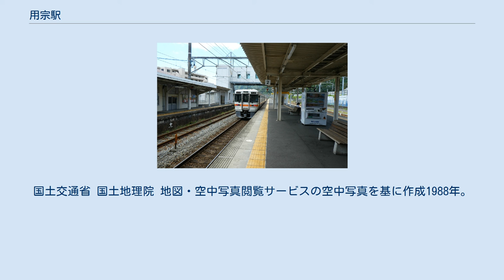用宗駅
用宗駅（もちむねえき）は、静岡県静岡市駿河区用宗城山町にある、東海旅客鉄道（JR東海）東海道本線の駅である。
 ホーム（2019年6月）。
奥の見えるのはエレベーター専用の跨線橋。
2・3番線が本線、1番線は下り副本線であるが、上り方面への折り返しも可能な配線となっている。
この他、保線車両留置用の側線がある。
2つのホームは跨線橋で繋がっている。
エレベーター設置駅。
 東海交通事業の職員が業務を担当する業務委託駅で、静岡駅が当駅を管理している。
駅舎内にはJR全線きっぷうりばなどが置かれている。
駅窓口の営業時間は7:00 - 19:00（途中窓口閉鎖時間あり）で、早朝・夜間は無人となる。
 かつては、駅北にある巴川製紙所静岡事業所や住友セメント用宗サービスステーション（閉鎖）への専用線があった。
 「静岡県統計年鑑」によると、2019年（令和元年）度の1日平均乗車人員は1,517人である。
 用宗駅周辺の空中写真。
国土交通省 国土地理院 地図・空中写真閲覧サービスの空中写真を基に作成1988年。
 注釈 出典